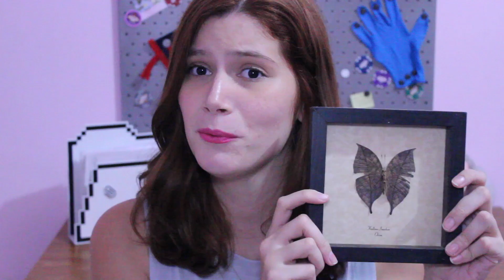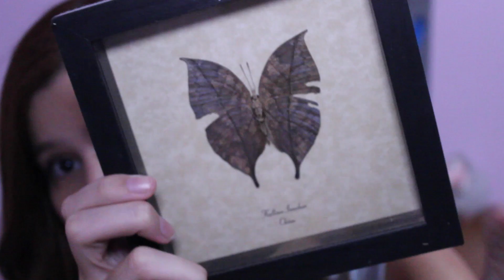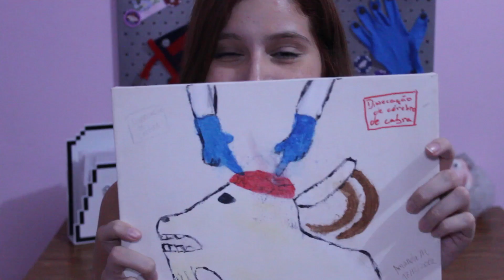As coisas mais legais que eu tenho - TAG que eu criei - VEDA #2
LINK DAS COISAS CITADAS:

- Eu tenho a versão pequena de $79